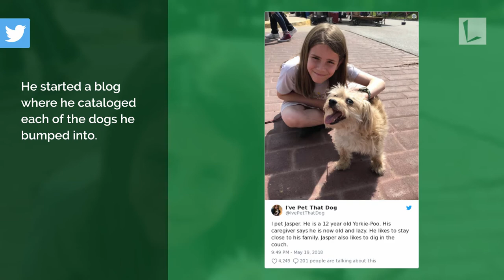Little Boy Finds Fame By Taking A Photo With Every Dog He Pets